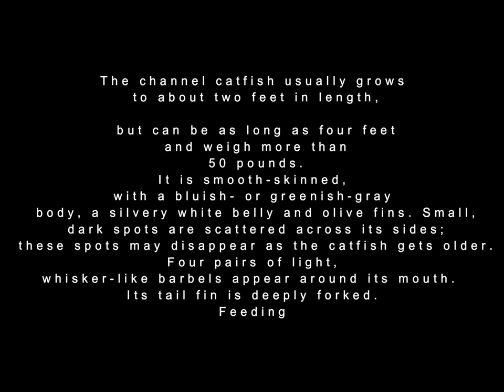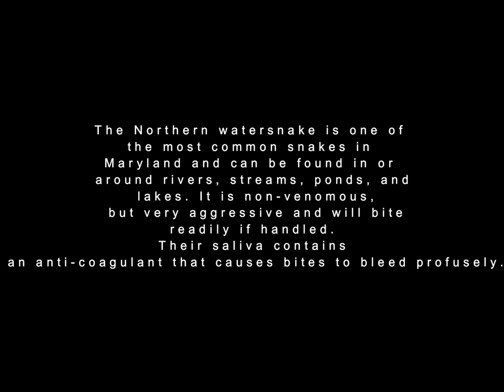catfishing whit my wife MARYLAND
The channel catfish (Ictalurus punctatus) is North America's most numerous catfish species. It is the official fish of Kansas, Missouri, Iowa, Nebraska, and Tennessee, and is informally referred to as a "channel cat". In the United States, they are the most fished catfish species with around 8 million anglers targeting them per year. The popularity of channel catfish for food has contributed to the rapid expansion of aquaculture of this species in the United States. It has also been widely introduced in Europe, Asia and South America, and it is legally considered an invasive species in many countries.

Channel catfish move into the deepest holes of a river in late fall to over-winter. Fish won't be as aggressive as they are in the spring and summer because of the colder temperatures. Try cut bait or nightcrawlers on slip sinkers rigs fished near the bottom. As June approaches, catfish start to spawn.